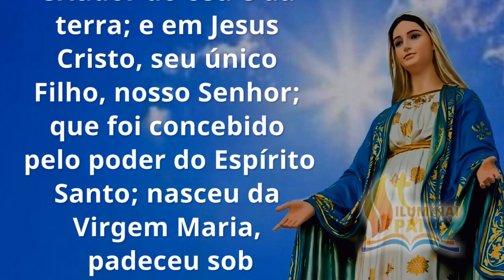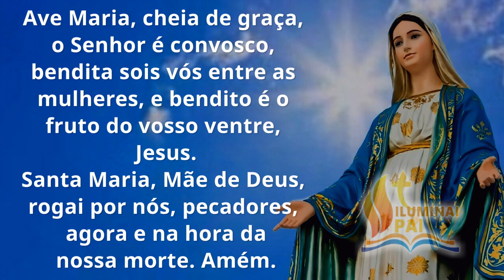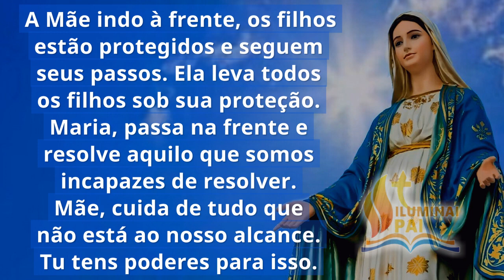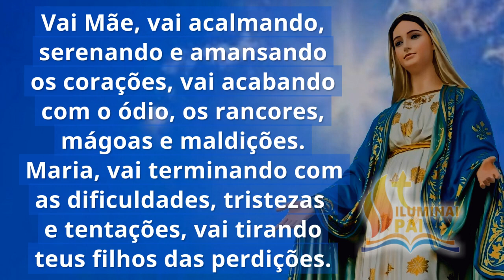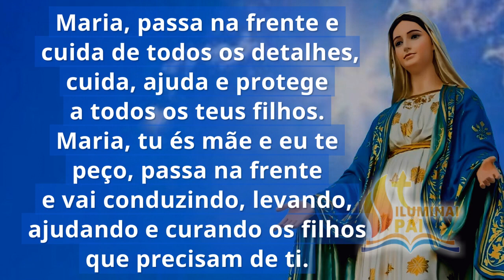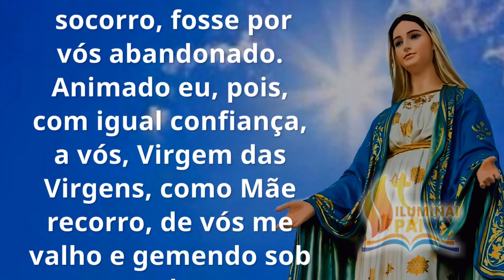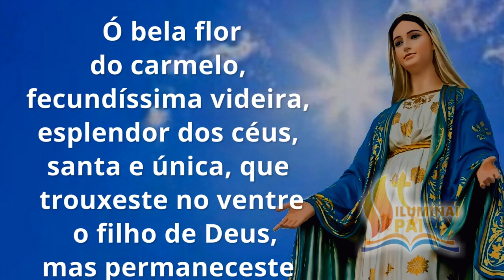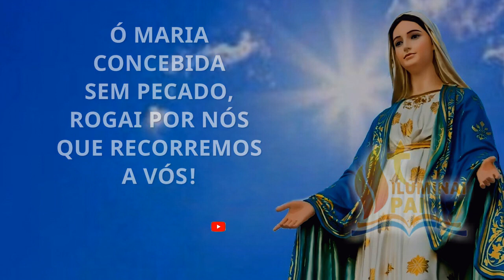17/11/2023 Terço MARIA PASSA na FRENTE com o poder de teu Filho Jesus